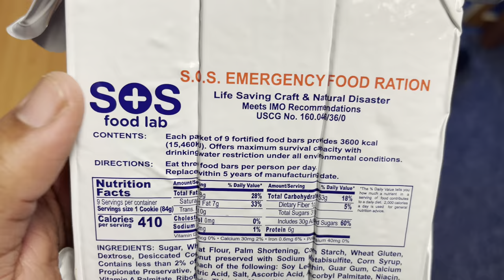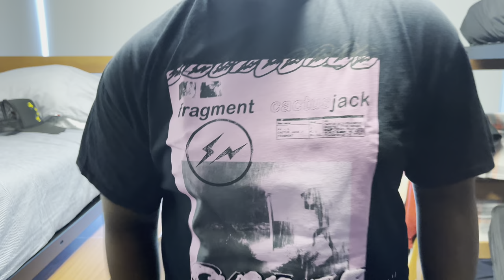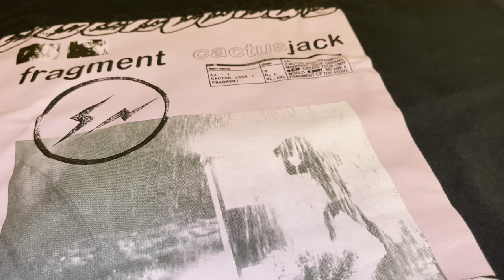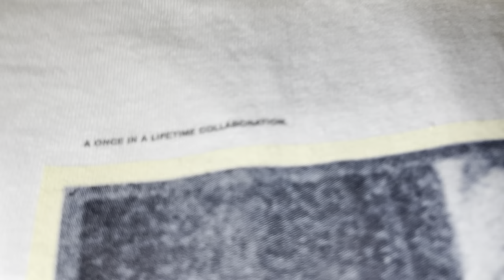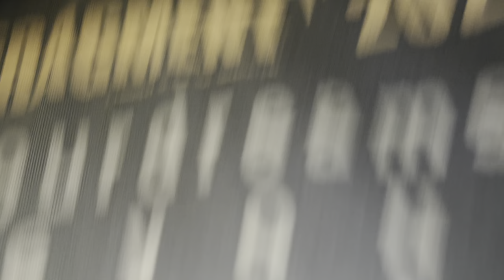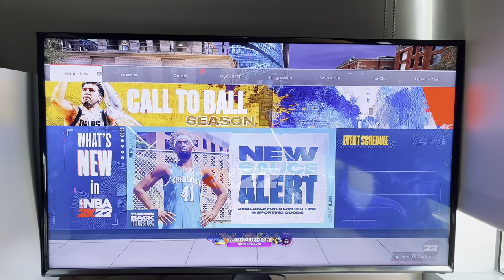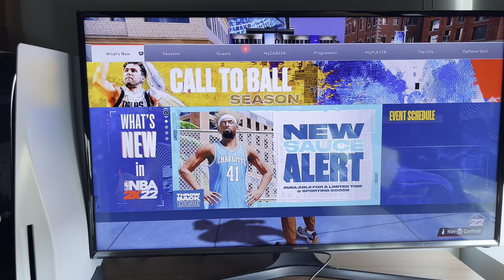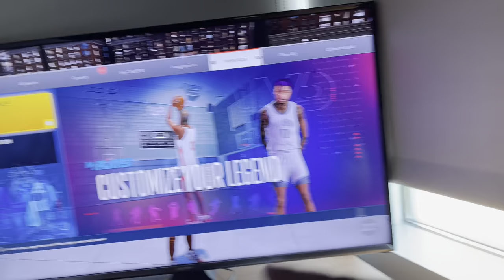Unboxing Travis Scott Fragment Merch Part 2!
Height: 5’8
Weight: 240
Shoe Size: 11.5-12
Pants: M
Shirt: XL
Jackets/Hoodies: L
Jeans: 34